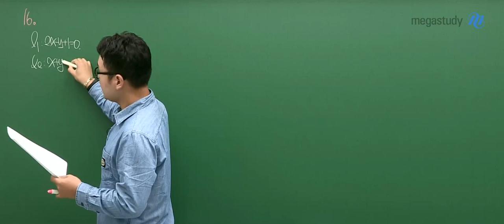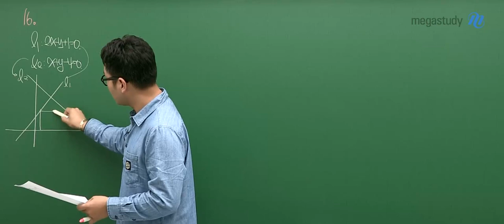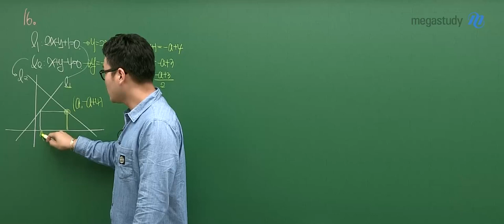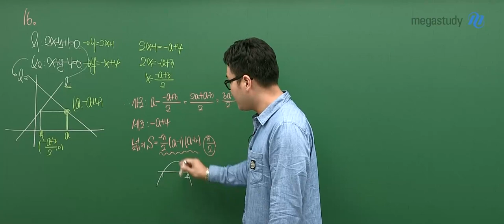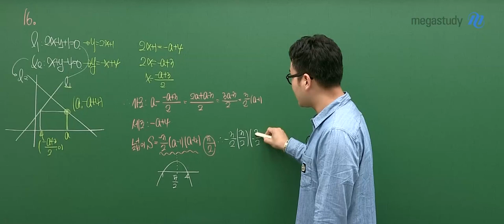[메가스터디] 수학 이현수쌤 - 고1 9평 해설강의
수학 이현수 선생님의 고1 9평 해설강의!